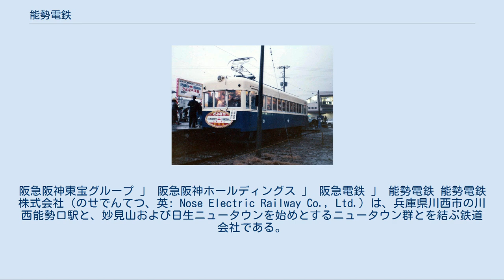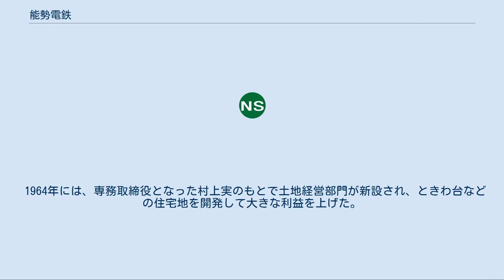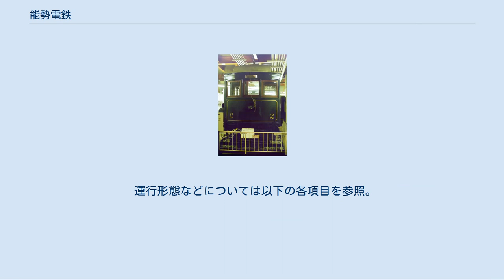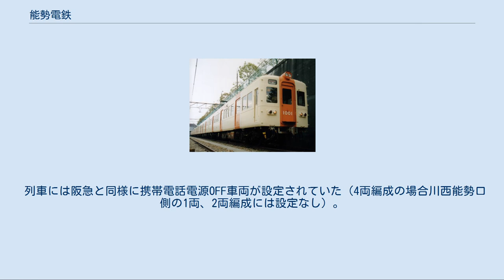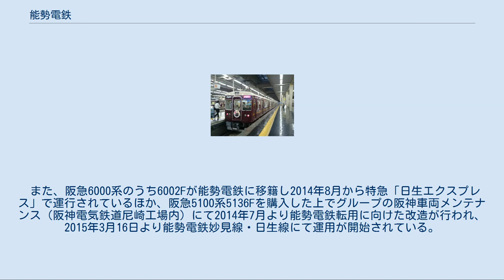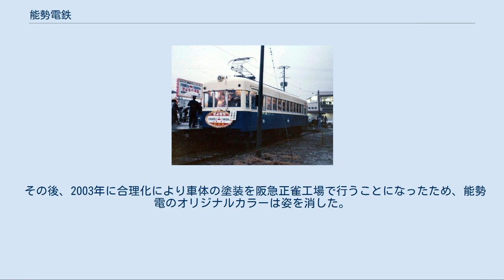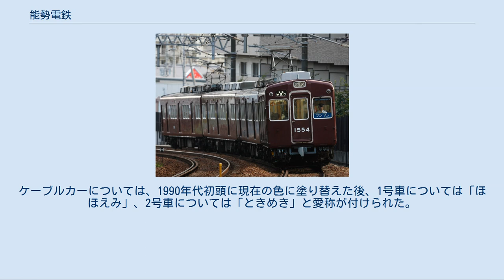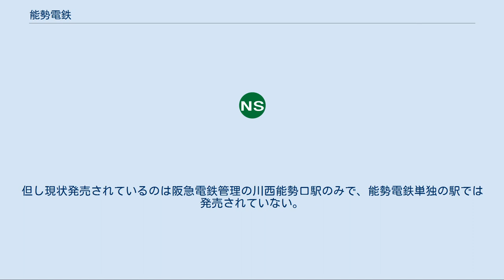能勢電鉄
阪急阪神東宝グループ 」 阪急阪神ホールディングス 」 阪急電鉄 」 能勢電鉄 能勢電鉄株式会社（のせでんてつ、英: Nose Electric Railway Co., Ltd.）は、兵庫県川西市の川西能勢口駅と、妙見山および日生ニュータウンを始めとするニュータウン群とを結ぶ鉄道会社である。
本社は兵庫県川西市平野一丁目35番2号。
 社名は会社が能勢妙見山への参拝客輸送を目的として設立されたことに由来する。
鉄道路線2路線および鋼索線（ケーブルカー）を運営し、ケーブルカーを含めた総営業キロは15.4 km。
阪急電鉄の子会社で、阪急阪神ホールディングスの連結子会社でもある。
2000年代前半まで不動産事業を行っていたほか、戦前の一時期には乗合自動車事業も行っていた。
 現在の社章は1995年に制定されたもので、デザインは「愛・伸・爽・楽」をモチーフに妙見線、日生線を表し、さらには沿線の人々と沿線地域を表している。
 能勢電鉄の直接の前身である能勢電気軌道（能勢電軌）は、能勢妙見の参詣客輸送と、沿線で産出される三白（酒、米、寒天）・三黒（黒牛、栗、炭）などの特産物の輸送を目的として1908年5月に設立され、1910年12月には着工届けを提出した。
しかし経営は混迷を窮め、着工と同じ月には発起人の中里喜代吉が詐欺横領事件により検挙される始末だった。
建設工事どころか、会社の存続さえ危うくなった能勢電軌を立て直したのは、1912年に専務取締役となった太田雪松だった。
太田は負債を整理し、一部着工されて放置されていた敷設工事を一からやり直し、1913年に妙見線の能勢口駅（現・川西能勢口駅）- 一の鳥居駅間の開業にこぎ着けた。
しかし、太田による独断専行な経営もまた会社を疲弊させ、電力料金の未払いにより電力会社から送電を止められるという珍事まで発生した。
1914年、能勢電軌はついに破産宣告を受け、協諧契約（現在の強制和議に相当）により管財人のもとで運営されることになった。
 再起を図る能勢電軌は、能勢口駅 - 池田駅前駅（後の川西国鉄前駅）間の延長などの経営再建策を実行する一方で、吉川（現妙見口駅）までの路線延長に先駆けて一の鳥居 - 吉川間で乗合自動車事業を開始、奈良県にも路線を展開したが、経営不振により3年ほどで同事業から撤退した。
このため、吉川までの路線延長は急務となり、会社の増資を図り1923年に一の鳥居駅 - 妙見口駅間を開通させた。
また、この過程で阪神急行電鉄（後の京阪神急行電鉄、阪急電鉄）の資本参加を仰ぎ、現在まで続く阪急との関係が成立した。
また、直営のバス事業からは撤退したものの、交通網の拡充や競合の回避などを目的として、相次いでバス会社を傘下に収めていった。
これらの会社は戦中から戦後にかけ他社に統合され消滅している。
 戦前に一定の増加傾向を見せた妙見線の輸送人員は、戦後に入ると再び低迷した。
様々な旅客誘致策が考案され、その一環として戦前に妙見鋼索鉄道によって設置された妙見ケーブル（現・妙見の森ケーブル）を自社線として1960年に再開業させるが（ただし上部線は妙見リフト（現・妙見の森リフト）に変更）、増収には結びつかなかった。
またこの頃から沿線の宅地開発が進められるようになるが、多田グリーンハイツを開発した西武グループにより能勢電軌の株の買い占めが行われ、これに対抗して当時の京阪神急行電鉄の出資による増資を行った結果、西武グループの買収防止に成功するとともに、名実ともに阪急東宝グループ（現・阪急阪神東宝グループ）の一員になった。
 1964年には、専務取締役となった村上実のもとで土地経営部門が新設され、ときわ台などの住宅地を開発して大きな利益を上げた。
路線も沿線人口の増加に対応して改良を進めていき、一連の路線規格の向上により、鉄道線は軌道法から地方鉄道法に適用法規が変更された。
これにより1978年には社名を能勢電鉄株式会社に改めた。
 1980年代には安定した経営状態を示すが、1990年代以降は川西能勢口駅の連続立体化工事による資本費の増加に加えて、バブル崩壊以後の不況による不動産部門の不振や鉄道部門の乗客数の減少により収支が悪化する。
2003年には不動産事業から撤退するとともに、同事業による多額の負債を軽減させるため経営の合理化が行われ、その一環として阪急との運営の一体化が進められた。
こうした経営努力により、2012年3月期決算...